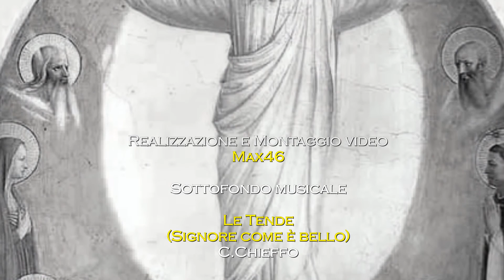"QUESTI E'IL FIGLO MIO DILETTO,ASCOLTATELO" (Mc.9,2-10)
La fede, che il buon Dio ci dona e che noi dobbiamo continuamente alimentare ed esercitare, ci fa conoscere al meglio le ultime Verità e i progetti che Egli ha per ciascuno di noi e per l’intera umanità. Ci convinciamo così con quella luce interiore, che il Signore, pur dando sempre per ognuno di noi il massimo e il bene migliore, Egli non segue però la nostra logica e non si lascia condizionare dai nostri limiti e dalle nostre aspettative. E lo dichiara apertamente: “I miei pensieri non sono i vostri pensieri, le vostre vie non sono le mie vie”. Ciò implica che avere fede significa in pratica nutrire piena ed incondizionata fiducia e totale e filiale abbandono in Dio. Significa anche che talvolta, come accade al nostro padre Abramo, bisogna accettare anche quello che a noi appare illogico e addirittura assurdo e contraddittorio, consapevoli che “Nulla è impossibile a Dio” e che Egli non può volere mai il nostro male. Questo a condizione che accettiamo la nostra povertà intellettuale e sappiamo riconoscere l’onnipotenza divina. Dopo il peccato di superbia questo atteggiamento di rispettosa sottomissione e la bella virtù dell’umiltà ci garantiscono la benedizione di Dio e un fiume di grazie. “Ti colmerò di benedizioni”, dice il Signore ad Abramo dopo la prova. Opportunamente San Paolo ci ricorda che lo stesso Signore è il nostro primo garante e difensore: “Se Dio è per noi, chi sarà contro di noi? Egli, che non ha risparmiato il proprio Figlio, ma lo ha consegnato per tutti noi”. Dobbiamo convincerci perciò che tutti i percorsi di Dio, anche i più tortuosi, hanno sempre uno sbocco verso il vero bene. “Per crucem ad lucem” recita un motto cristiano: è la croce che ci conduce alla pienezza della Luce in Dio, alla beatitudine eterna. In questo contesto leggiamo oggi l’episodio della trasfigurazione di Gesù sul Tabor. "Gesù prese con sè Pietro, Giacomo e Giovanni, suo fratello", ascese con essi sopra un alto monte e mostra loro lo splendore della sua gloria. Così si mostra affinché gli apostoli, e noi con loro, si premunissero anticipatamente di una inalterabile costanza e non avessero a trepidare o arrossire per la crudeltà della passione e della croce che Gesù, e poi anche noi con Lui, doveva abbracciare e portare. Egli ci assicura che la mèta finale per tutti oltre la croce, è la gloria: “Ora Dio, come ha risuscitato il Signore, così risusciterà anche noi con la sua potenza”. Gesù, in una certa misura, fa pregustare a tre dei suoi discepoli in qualità di testimoni e anticipa a tutti noi la gloria che Egli ha in sé e sarà nostra nell’eternità per smuoverci a guardare oltre il sacrificio, oltre ogni travaglio, anche oltre la santa Quaresima, per far già da oggi albeggiare in noi la sua e la nostra Pasqua.

La Chiesa nel tempo di quaresima, ci invita alla purificazione, che avviene mediante il digiuno, digiuno che si fa pure fisico, dato che il digiuno fisico dà forza a vivere lo spirito: le membra si fanno più deboli, la materia si abbassa ma lo spirito s’innalza e si fa forte. Il digiuno del pane ci aiuta a vivere il digiuno dell’anima per giungere al Signore, alla fusione con Lui. Per far sì che la creatura giunga all’incontro con Cristo deve purificarsi dal suo male e vivere in adesione alla sua Vita. L’anima si piega, si fa duttile, riconosce i suoi limiti e la povertà di sé stessa. Si fa umile e quando l’anima si fa umile, Dio s’incontra in lei. Nell’umiltà dell’anima che si mortifica, si piega, c’è la testimonianza del suo incontro con il Signore; diviene segno, e nella sua anima umile Egli vi depone altre anime, che vengono fecondate dalla sua umiltà. Queste anime vengono a loro volta aiutate a piegarsi per poter così anch’esse incontrarsi nell’abbraccio del Cielo.